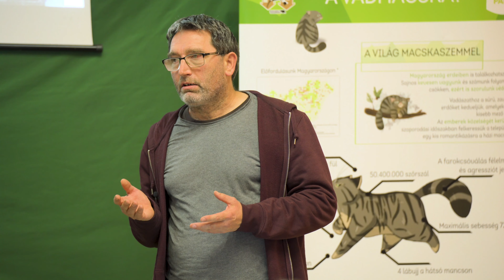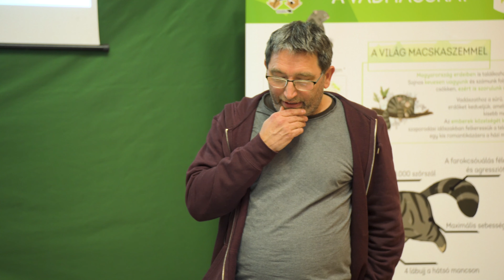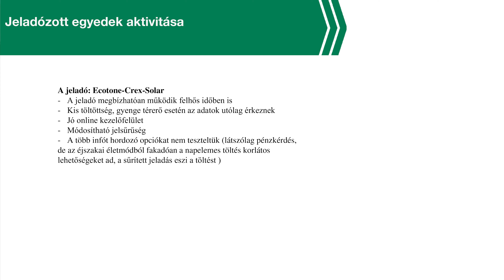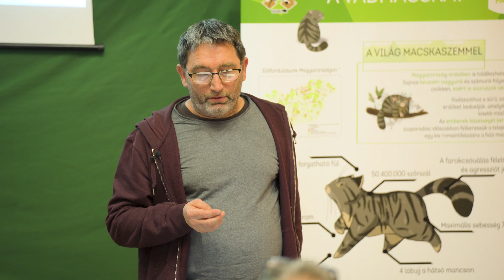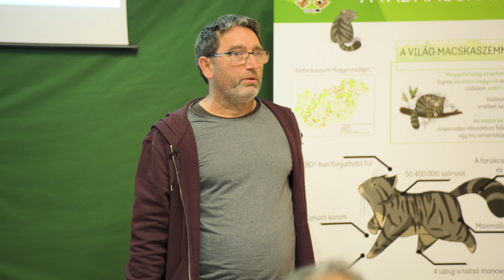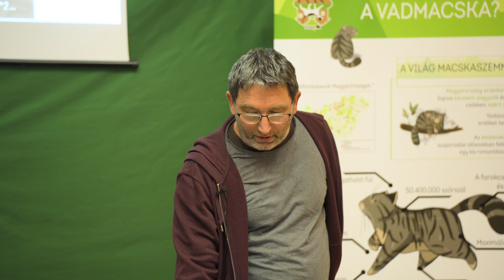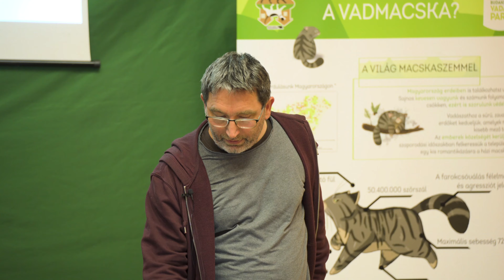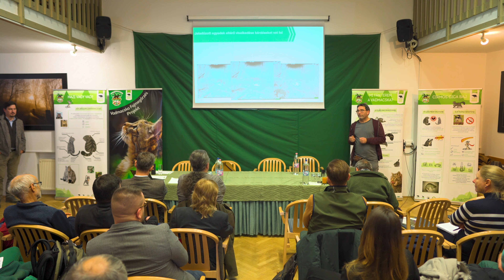Vadmacska konferencia_2023 - Vadmacska GSM alapú egyedi jelölésének tapasztalatai